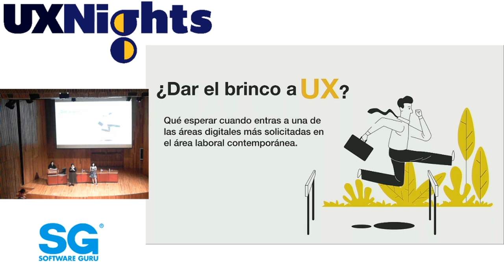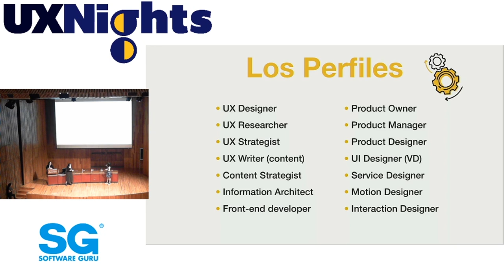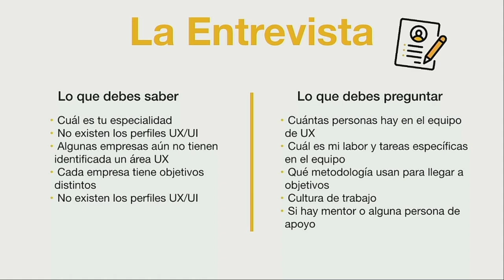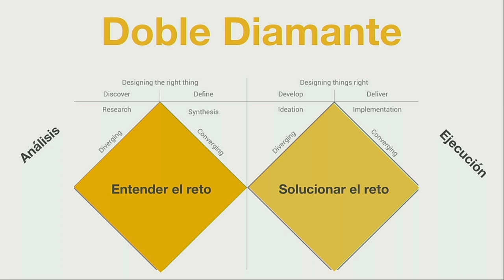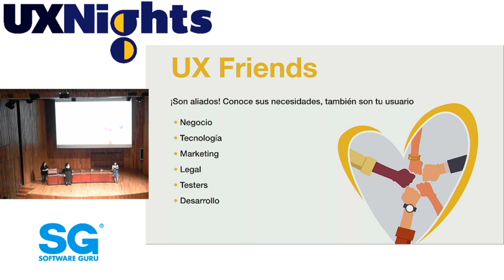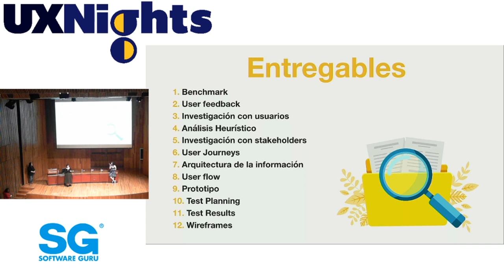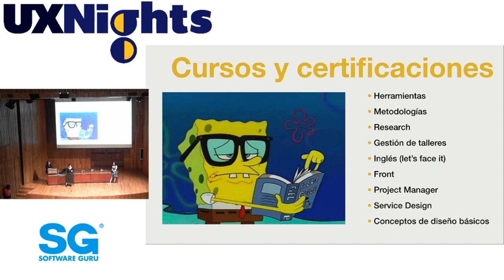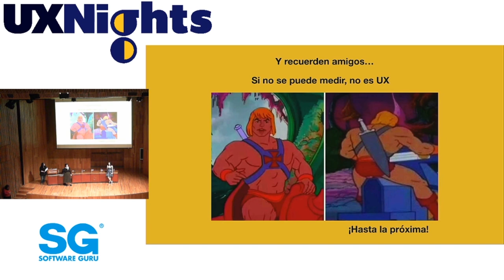UXNights - Enero 2020 | Dar el brinco a UX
Usabilidad, Accesibilidad, Affordance, Garret, Hicks, UI, Devs, PM, Service Design.

¿Qué significa todo esto? Empecemos el año regresando a los conceptos básicos (y fundamentales) de nuestro día a día.